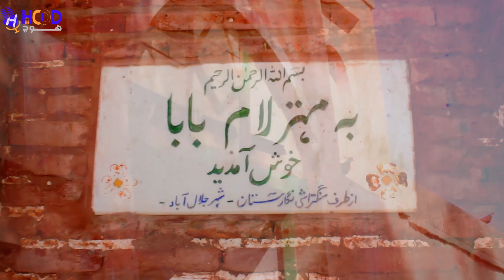Mahtarlambaba | Laghman | pilgrimage | Afghanvlogs | Afghanlife | ka di laghman ye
In this broadcast, Saed Edrees Walizadah went to the mahtarlambaba Pilgrimage of Laghman province and broadcasted about this pilgrimage. This video inclouds Talking with village persons.

په دغه خپرونه کې سید ادریس ولي زاده د لغمان ولایت مهترلام بابا زیارت ته تللی او د دغه زیارت په تړاو یې خپرونه کړې ده.
په دغه ویډیو کې له دوو د سیمې اړوند مشرانو سره خبرې شوي.

 سید ادریس ولی زاده در این برنامه به زیارت مهترلام بابا ولایت لغمان رفته و برنامه این زیارت را اماده کرده، و همرای مردم منطقه صحبت کرده است.